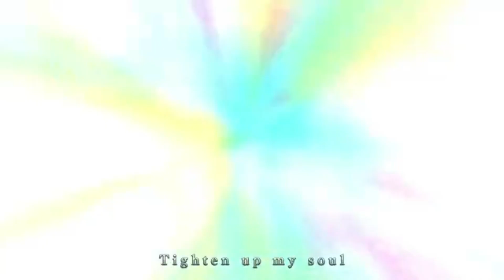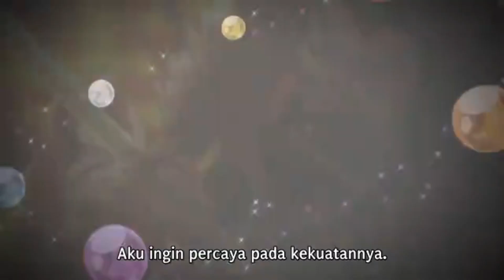EPIC MOMENT..!!! | Hanyou No Yasahime Season 2 Part 3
Alur Cerita Hanyou no Yashahime SEASON 2

Beberapa tahun setelah peristiwa InuYasha: The Final Act , putri Sesshomaru dan Rin yang berusia empat tahun, Towa, dipisahkan dari saudara kembarnya Setsuna dan terdampar di era modern , di mana dia diadopsi ke rumah bibinya Kagome Higurashi . keluarga, dibesarkan oleh adiknya Sota dan istrinya Moe.

Satu dekade kemudian, Towa bertemu kembali dengan Setsuna, yang datang ke zaman modern melalui kekuatan besar Pohon Suci Zaman. Selama perpisahan mereka, Setsuna menjadi pembunuh iblis berhati keras yang bekerja di bawah Kohaku dan tidak mengingat masa lalunya karena mereka dan mimpinya dicuri oleh Dream Butterfly yang mistis. Untuk memulihkan mereka, si kembar setengah iblis memulai petualangan sambil ditemani oleh sepupu pemburu bayaran seperempat iblis mereka Moroha, yang merupakan putri remaja Inuyasha dan Kagome Higurashi yang penuh semangat dan keras kepala. orang tuanya.

Roh Pohon Suci Zaman mengungkapkan dirinya kepada sepupu, memperingatkan mereka bahwa saingan lama kakek iblis anjing dari pihak ayah mereka berencana untuk membelokkan waktu sejak Sesshomaru menolak untuk melawannya. Pada saat yang sama, itu menahan Rin dalam stasis untuk Sesshomaru karena hubungannya yang tidak biasa dengan Lady Zero, kakak perempuan Lord Kirinmaru, dan pencipta tujuh Mutiara Pelangi mistis, yang kekuatan iblisnya masing-masing setara dengan Permata Shikon.

Kunjungi juka kami di tiktok ya..!